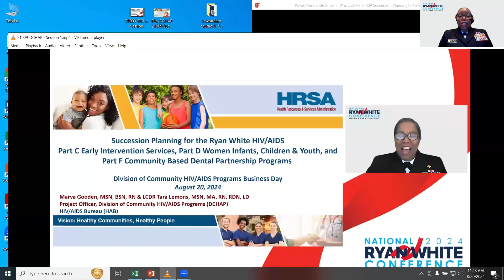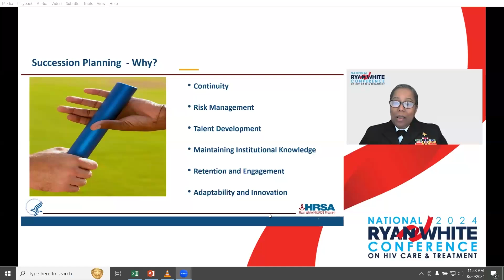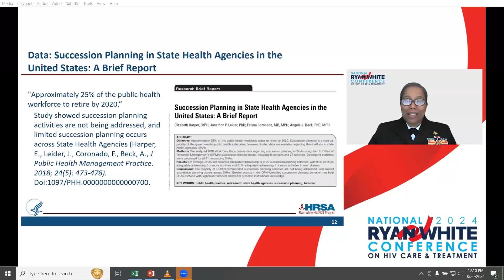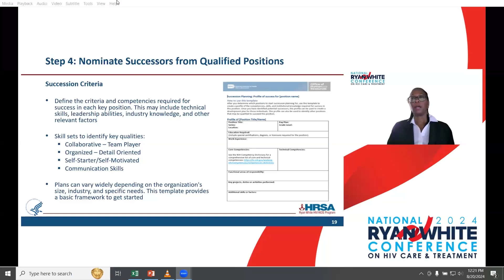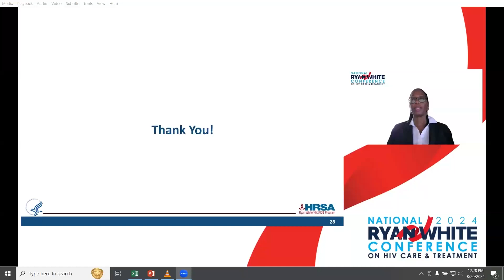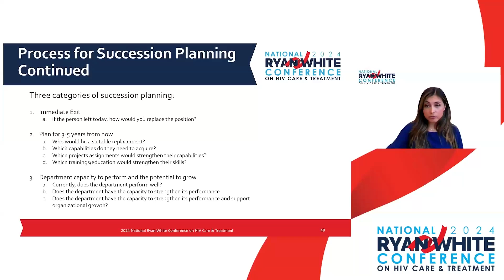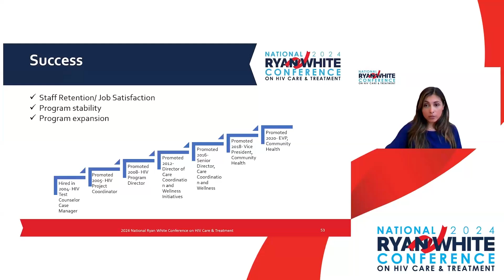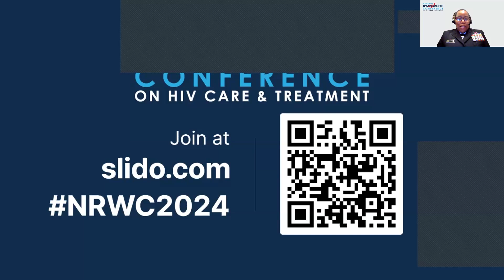Succession Planning 101 for your Community HIV/AIDS Program (21009)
Exploration of the importance of succession planning in the day-to-day management of RWHAP Part C, D, and F programs and technical assistance and training on this topic.